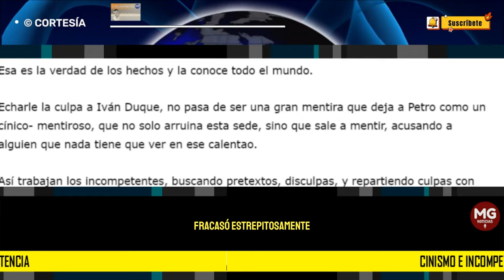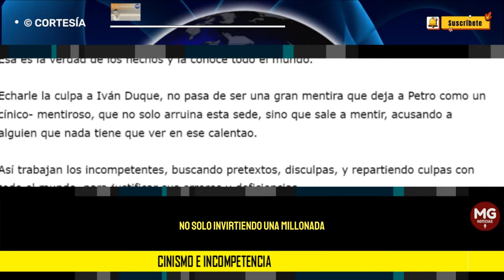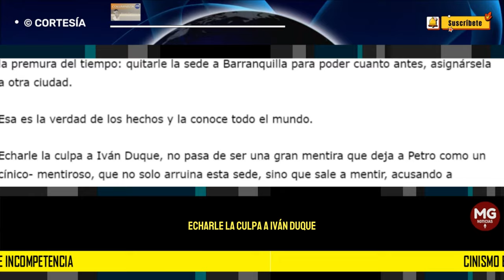CINISMO E INCOMPETENCIA ⭕ Por : Álvaro Ramírez González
Nuestro culebrero presidente Petro, ni fue a Chile a hablar con Panam Sports, ni rescató los juegos para Barranquilla. Fracasó estrepitosamente.